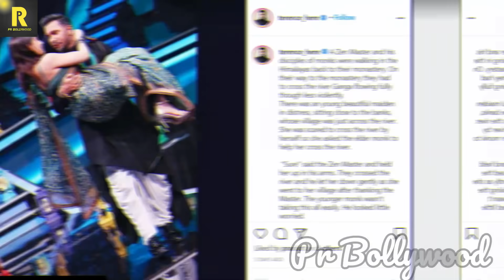Terence Lewis का Nora Fatehi को गलत तरीके से छूते हुए ये वीडियो हो रहा है खूब वायरल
A video of Nora Fatehi and choreographer Terence Lewis from the dance reality show Dance India Dance recently surfaced on social media. The video shows Terence allegedly touching Nora inappropriately.

Right after the video went viral, many took to social media to slam Terence. However, Nora has broken her silence on the issue. She commented on Terence's latest Instagram post. In the pic, he can be seen carrying Nora in his arms.

She wrote, "Thank you Terrence! In today's time of social media video morphing and photoshop effects for meme purposes.. i'm glad you have not let it bother you and you have remained poised and dignified! This too shall pass you and Geeta mam have been so respectful with me and have made me feel so loved and accepted as a judge on the show, it's been a great life learning experience! Stay blessed (sic)."

The caption of Terence's post read as, "A Zen Master and his disciples of monks were walking in the Himalayas back to their monastery. On their way to the monastery they had to cross the river Ganga flowing fully though less violently."